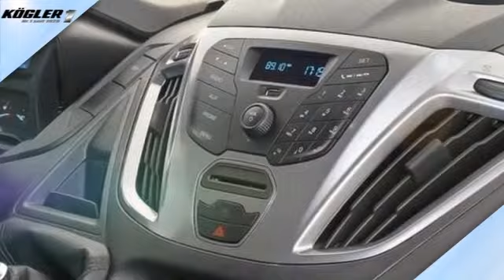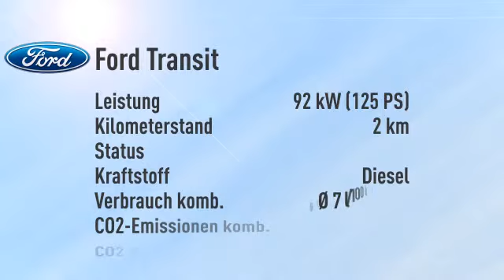Ford Transit Custom Kasten 270 L1 Trend -35%